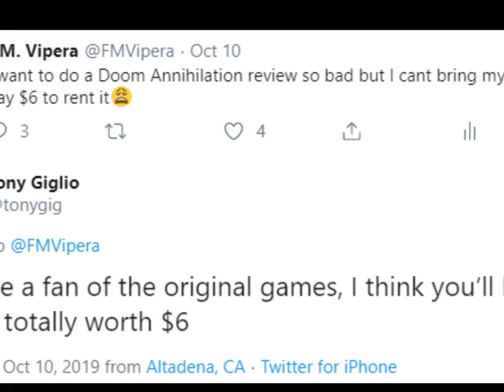Doom Annihilation Review: Not hard to make a good doom movie but...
Congrats the rocks doom movie is now the best.